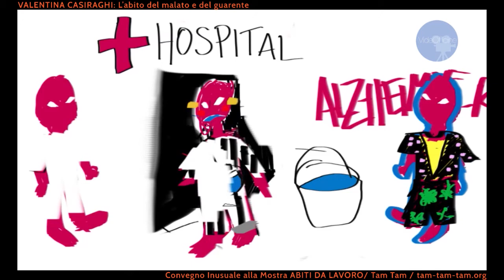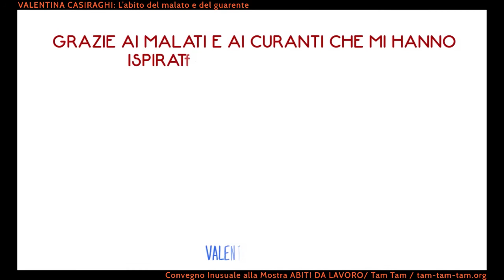L'Abito da Lavoro del Malato e del Guarente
Valentina Casiraghi, Esperta di gruppi di auto-aiuto, interviene al Convegno Inusuale della mostra Abiti dal Lavoro di Tam Tam - 3 luglio 2014, teatro Agorà Triennale di Milano.